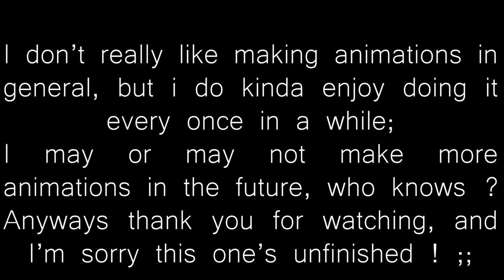forest rave | meme (Unfinished)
Please expand me ! (ﾉ◕ヮ◕)ﾉ*:･ﾟ✧

Original by Nifty-Senpai !

I don't usually do this kind of stuff..welp
This animation/meme was actually made back in 2017, but sadly i lost all the files in my old computer, and i dont exactly have the time to re-do everything, nor to finish something like this,,

At the time i didn't really know how to edit, heck i didnt even know there were editing programs out there, so yep, i drew everything on SAI and edited EVERYTHING on MOVIE MAKER, and yes, that took me a couple weeks and lots of wasted hours..haa..

Making it was really fun tbh :0 ieven tho 'm not really an animation person,
I really really love watching them, but making them is hell o wo
I might do another meme or original animation in the future, who knows~

Ending song is take on me, piano ver by Sheet Music Boss !

★ My accounts ★